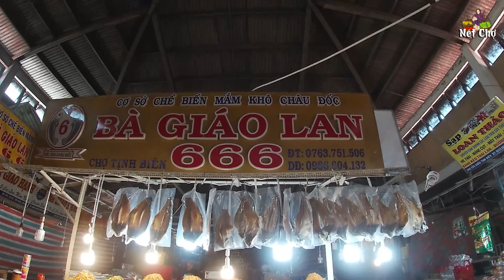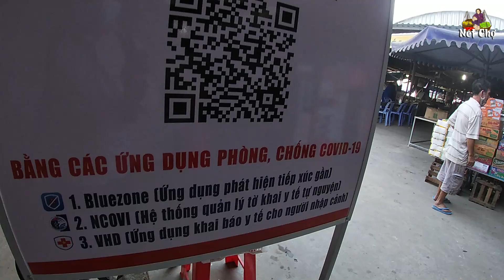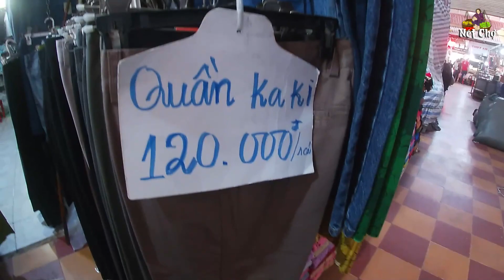Chợ cửa khẩu Tịnh Biên An Giang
Chợ Tịnh Biên thuộc vùng Biên tỉnh An Giang ở đây bán rất nhiều mặt hàng ngoại nhập như Thái Lan, Campuchia. giá cả rất hợp lý.
© Nguồn nhạc:  PSM Vietnam ,Thư viện âm thanh Youtube.
© Bản quyền thuộc về Nét Chợ Channel
© Copyright by Nét Chợ ☞ Do not Reup
* Rất mong nhận được sự góp ý của Quý Vị và các Bạn.
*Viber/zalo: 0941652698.